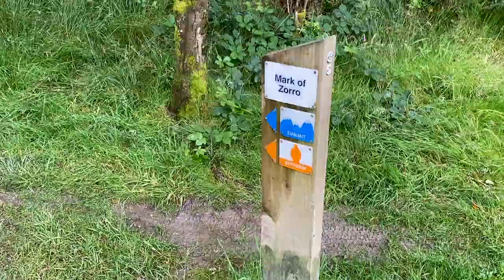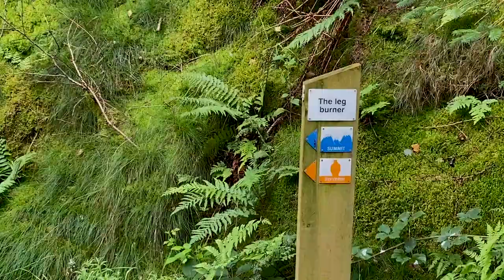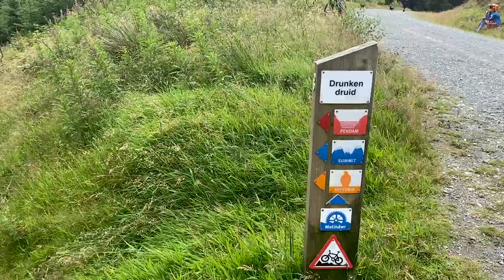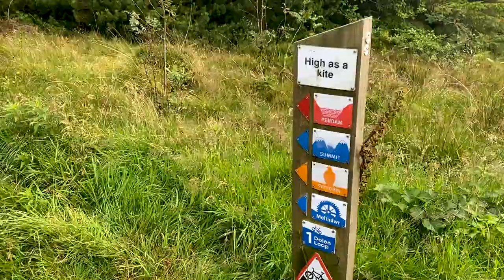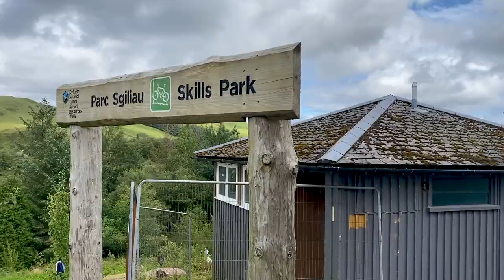🏴󠁧󠁢󠁷󠁬󠁳󠁿 Nant yr Arian MTB Aberystwyth Wales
Ride Log